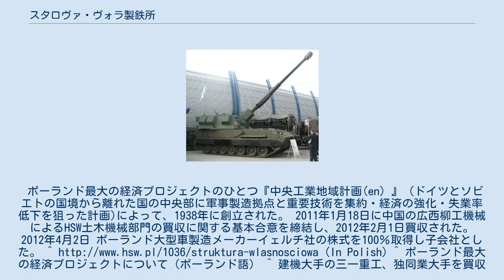スタロヴァ・ヴォラ製鉄所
155mm クラブ自走榴弾砲 ロソマクRAK120mm自走迫撃砲 WR40 ラングスタ HSW 9.50 HSW社製 油圧クレーン車 Huta Stalowa Wola (HSW SA、スタロヴァ・ヴォラ製鉄所、もしくは フタ・スタロバ・ボラ社)とは、ポーランドのスタロヴァ・ヴォラ市に本拠を置く、大手軍需企業であり製鉄所である。
ポーランド最大の経済プロジェクトのひとつ『中央工業地域計画(en) 』（ドイツとソビエトの国境から離れた国の中央部に軍事製造拠点と重要技術を集約・経済の強化・失業率低下を狙った計画)によって、1938年に創立された。2011年1月18日に中国の広西柳工機械によるHSW土木機械部門の買収に関する基本合意を締結し、2012年2月1日買収された。2012年4月2日 ポーランド大型車製造メーカーイェルチ社の株式を100％取得し子会社とした。(In Polish) ^ ポーランド最大の経済プロジェクトについて（ポーランド語） ^ 建機大手の三一重工、独同業大手を買収［製造］（NNA）